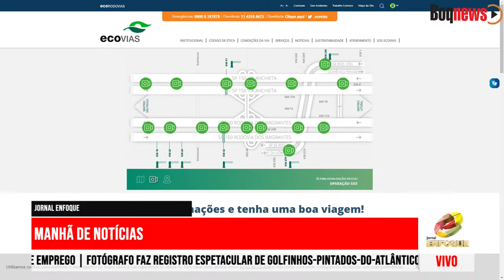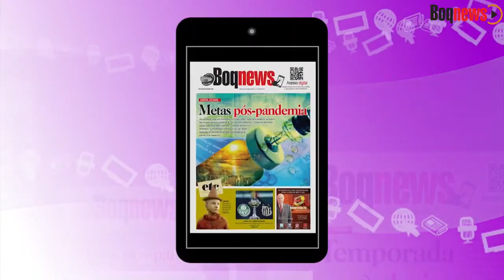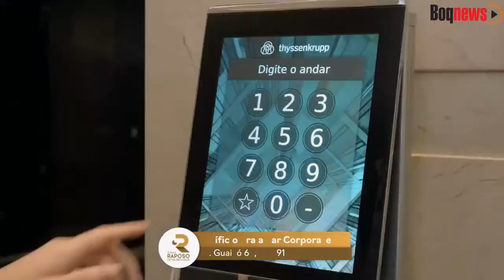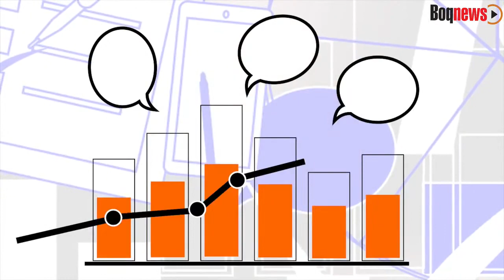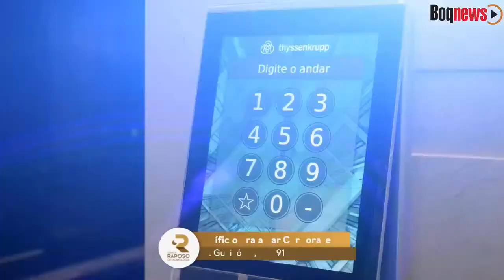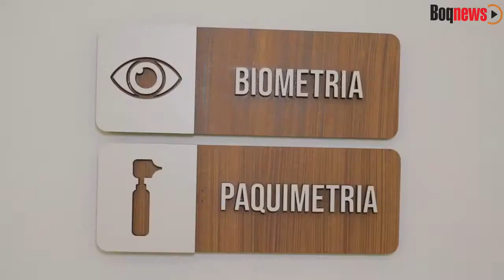REPRISE - Coordenadora da pediatria da Santa Casa Maria Heloíza Torres fala das melhorias